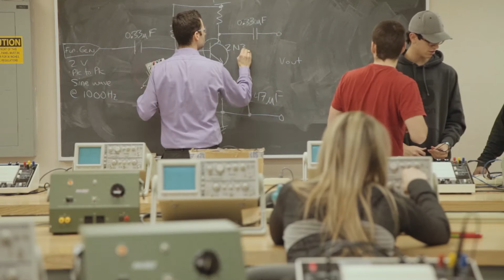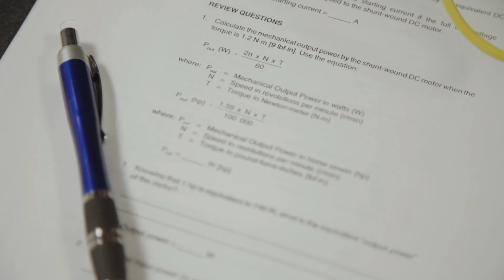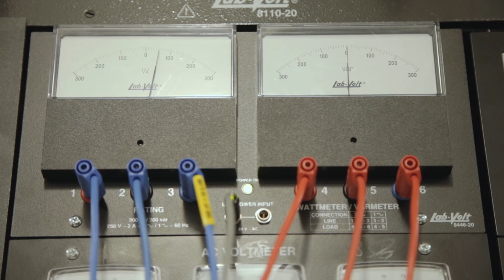Electrical Engineering Technician Program Overview - Northern College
An overview of the Electrical Engineering Technician program at Northern College.